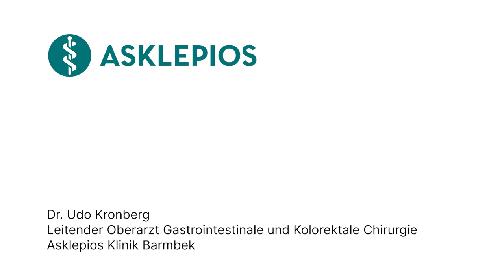So kann ich mit meinen Händen etwas für meine Patienten tun! - Besondere Momente | Asklepios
Dr. Udo Kronberg ist es wichtig, mit seinen Händen etwas für seine Patienten zu bewirken. Besonders fasziniert den Leitenden Oberarzt für Gastrointestinale und Kolorektale Chirurgie an der Asklepios Klinik Barmbek die Kolorektalchirurgie aufgrund ihrer anatomischen Vielfalt und der unterschiedlichen Krankheitsbilder, mit denen er täglich konfrontiert wird. Warum sich Dr. Udo Kronberg für den Beruf des Chirurgen entschieden hat, erklärt er in diesem Video.